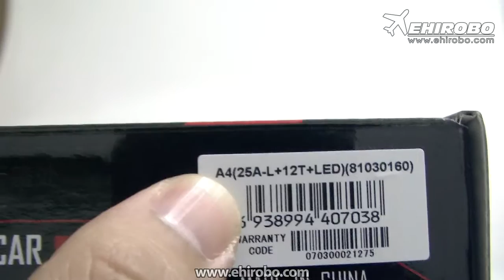eHIROBO.com open box Hobbywing EZRUN 25A ESC 12T SL-2030 7800KV Sensorless Motor Brushless Combo A4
Hobbywing EZRUN 25A ESC and 12T SL-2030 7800KV Sensorless Motor with LED Program Box Brushless System Combo for 1/16, 1/18 On-road Off-road Sport Car